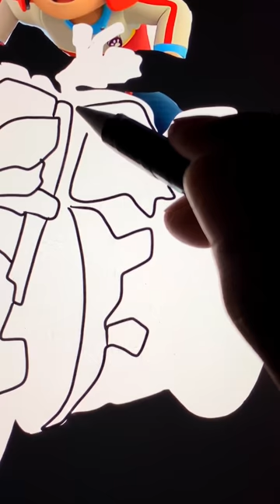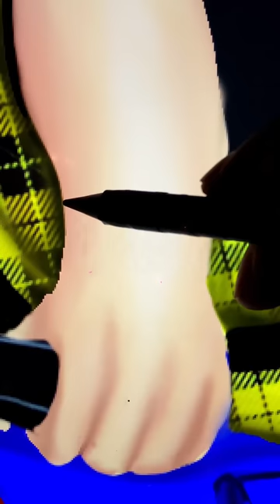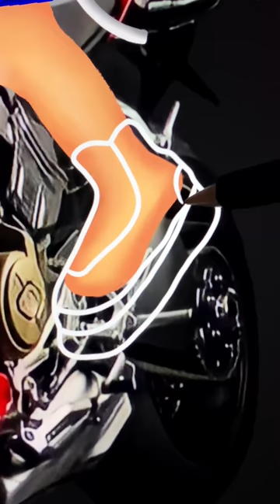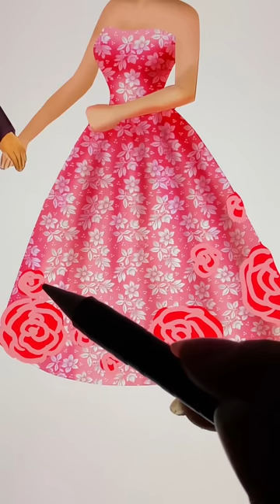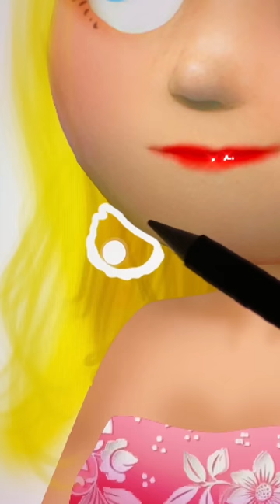Pawpatrol: Ryder Pawpatrol Transformation - Pawpatrol Drawing Art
Thank youuu!!!